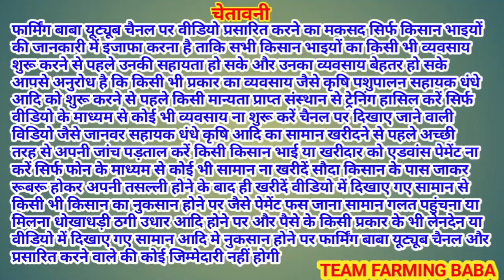खुशखबरी नया बकरी मेला जंडावाला शुरू।पहुंचे बड़े व्यापारी,शानदार बकरियां।new goatfair jandawala start